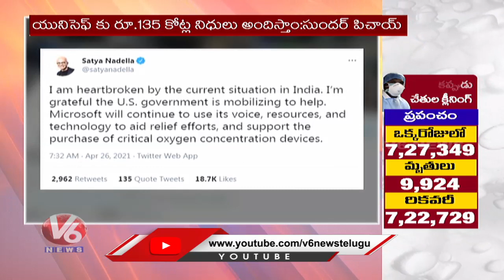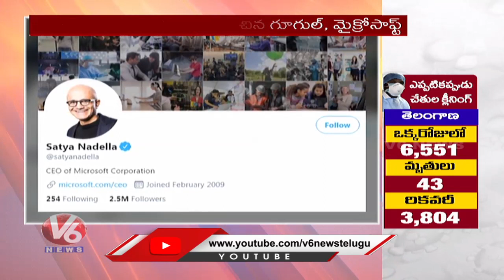Google & Microsoft CEO's To Support India Over Covid Crisis | V6 News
Google & Microsoft CEO's  To Support India Over Covid Crisis